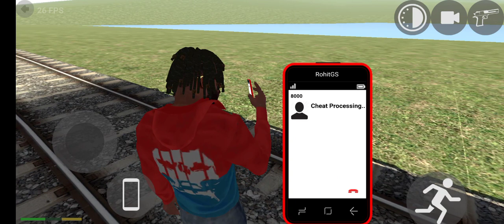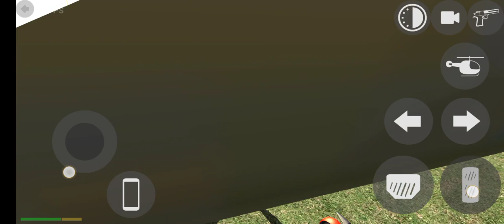ट्रेन में सफर करने की कोशिश